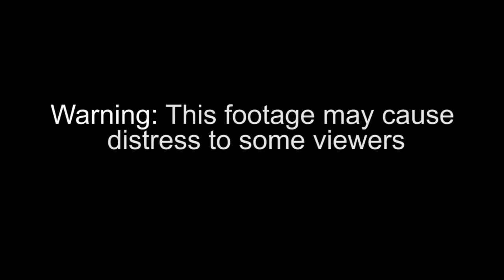Alton Towers Smiler crash caught on camera Full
scary stuff oh no